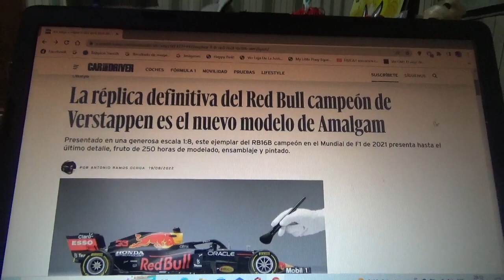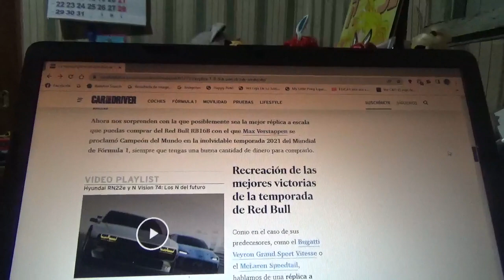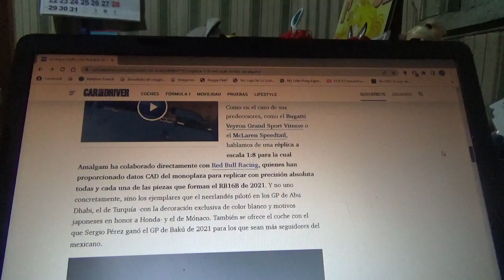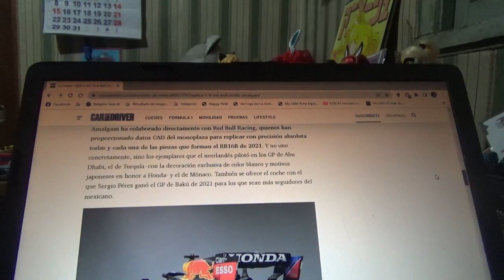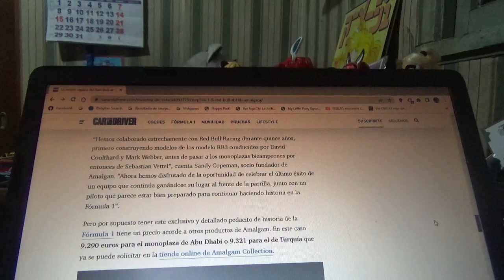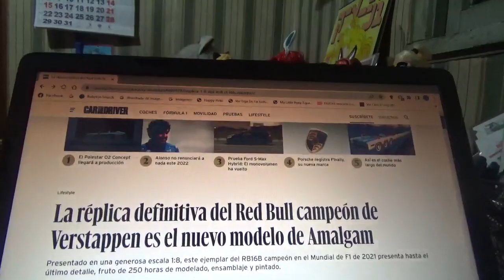Esta es la réplica definitiva del F1 Red Bull RB16B campeón de Max Verstappen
Una marca juguetera premium llamada Amalgan especialista en réplicas de coches creó esta reproducción del monoplaza que en la Temporada 2021 de Fórmula 1 hizo campeón por primera vez al piloto holandés y su medida es 1:8